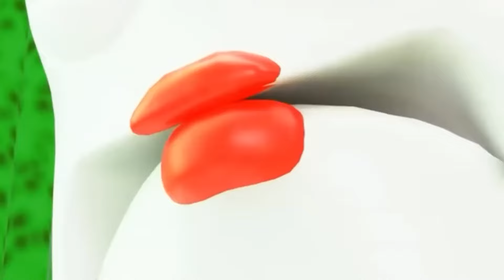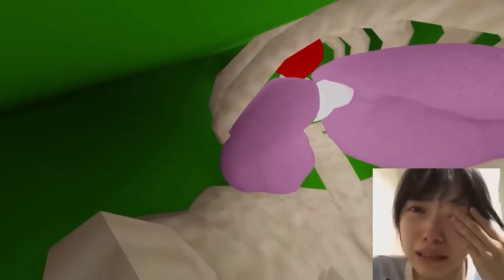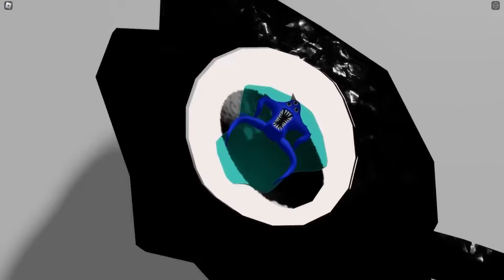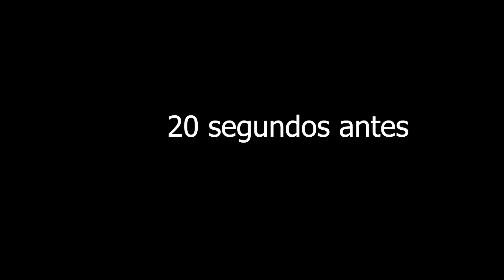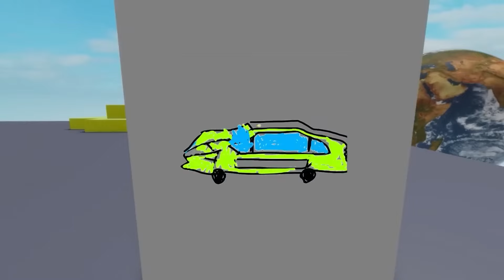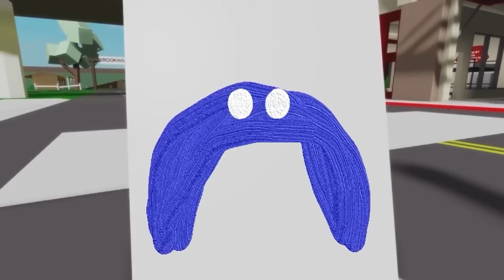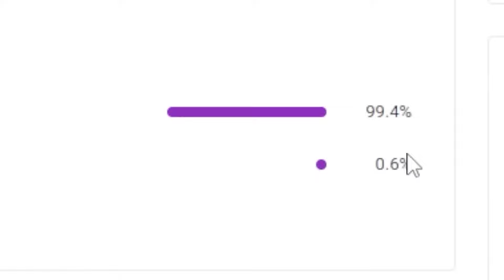DIGITAL CIRCUS POMNI ES ***********